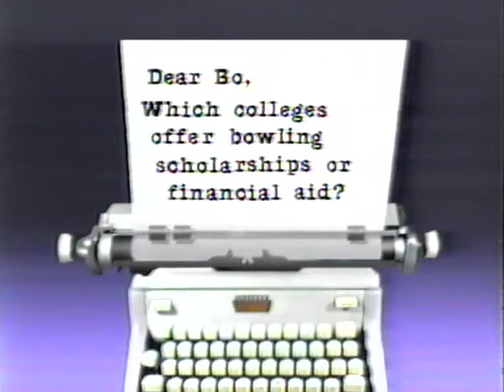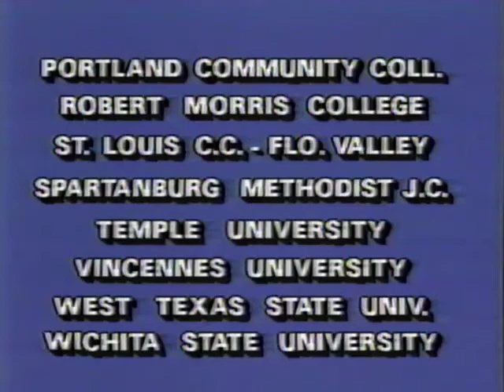1986 PBA Long Island Open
1986 PBA Long Island Open
Apr 8-12, 1986
Match 1: Aulby defeated Wallace, 211-207
Match 2: Hakim defeated Aulby, 267-246
Match 3: Hakim defeated Palombi, 232-223
Championship: Hakim defeated DeVincent, 216-206.